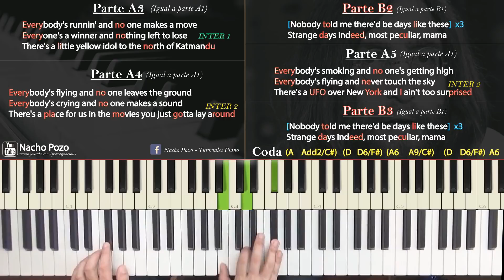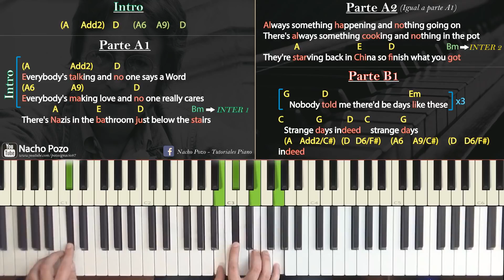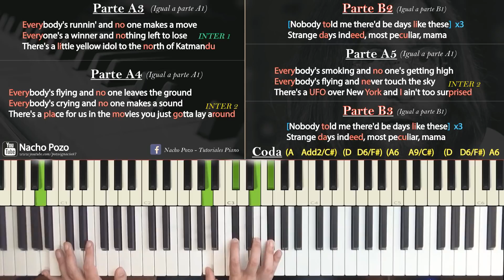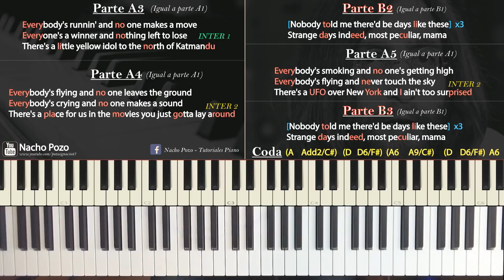Como tocar "Nobody told me"(John Lennon) - Piano, tutorial, partitura y Mp3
Como tocar "Nobody told me"(John Lennon) - Piano, tutorial, partitura y Mp3. DIFICULTAD: MEDIA

Partes de la explicación:
Intro: 4:20
Parte A1: 10:14
Parte A2: 14:45
Parte B: 18:08